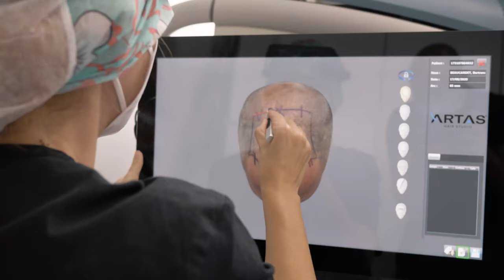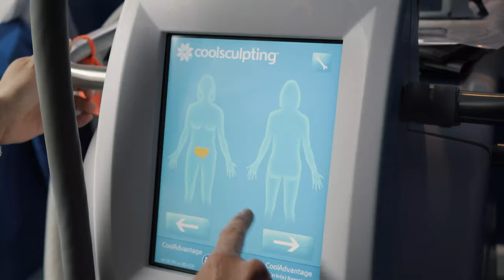Découvrez notre centre - Skin Clinic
Découvrez le centre médico-esthétique Skin Clinic, situé à La Rochelle, spécialisé en épilation laser, greffe de cheveux, cryolipolyse par Coolsculpting, détatouage et injections d'acide hyaluronique et de botox.